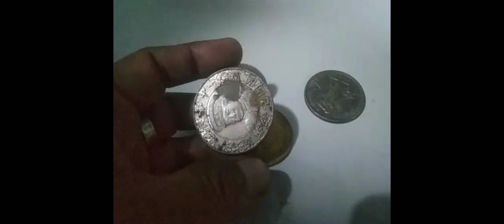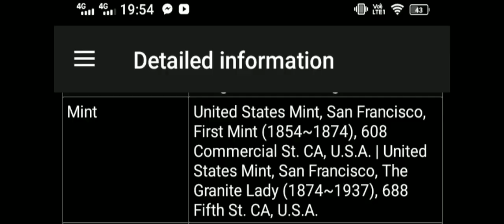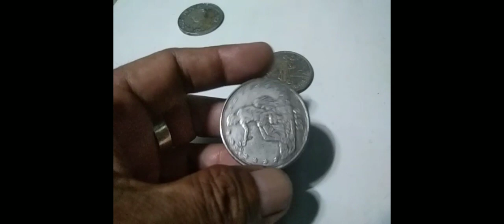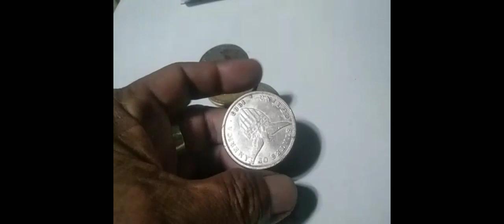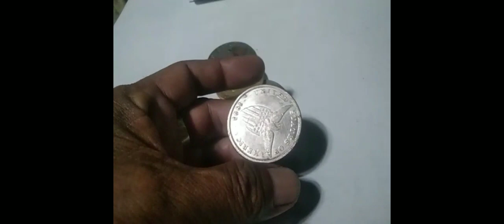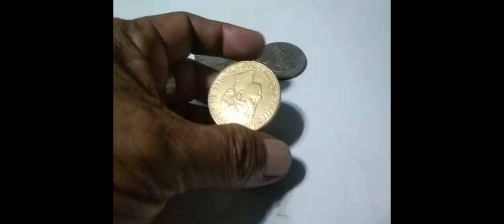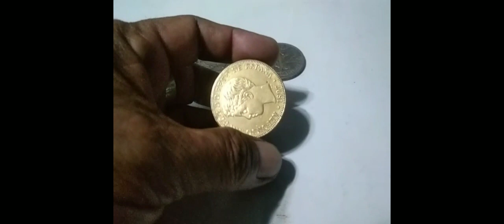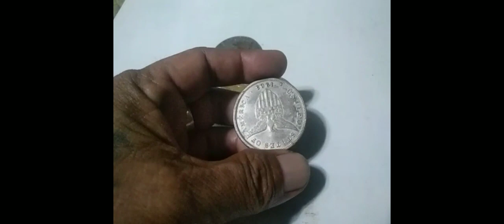counterfeit,fake, altered,copy,replica,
mga ginagamit na salita sa numismatist world ... pagusapan po natin..